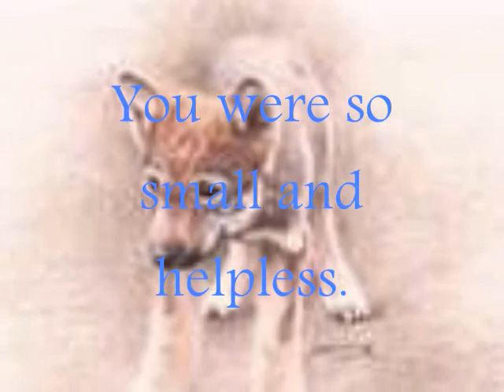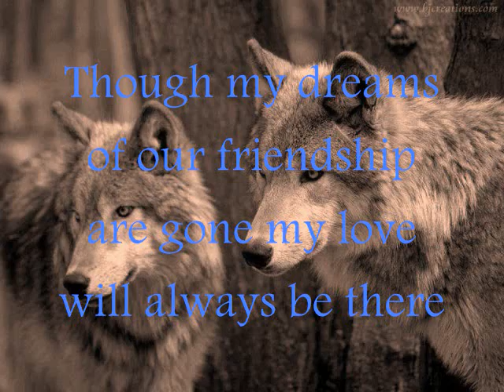Poem to my cats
A video to my two kittens, Bandit and Infinity who died just a few days ago.

Infinity, on Saturday the 1st and Bandit on Monday the 3rd.

I'll write the words to the poem just in case you can't read it.  And sorry it doesn't rhyme I know people get pissy with that but I can't rhyme on paper for shit.  Nor do I try.

Poem: The day I met you I will never forget,
You were so small and helpless,
But I knew with time and growing,
you would become strong,
The days passed as though they sensed something I didn't
But all my thoughts were on you

Both of you were beautiful
But sadly beauty never lasts,
Then the end drew near

One so weak, barely awake,
The other fighting without sense

I remember fighting through most of the night
for your life
But sadly we lost the fight
and you were gone
I wept for you

But sadly the tragedy was not complete
Your sibling joined with you
Only a few short days later

Hopefully wherever you are is a good place
With all the treats and toys you could ever ask for
While I wait here until I can join you both in bliss

My memories of you will never fade
Though my dreams of our friendship are gone
My love will always be there
Your other sibling is missing you too I'm sure

The grief is great and the wish
for your return still lingers